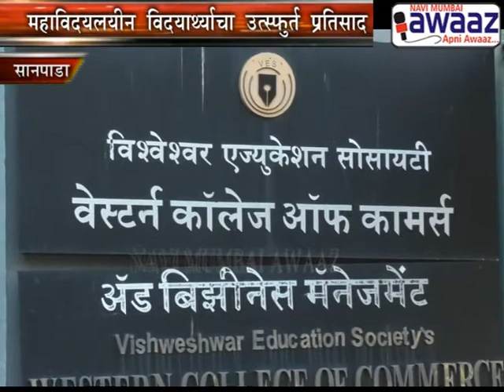Navi Mumbai Awaaz - Bike Rally Organised By Indira institute of business management